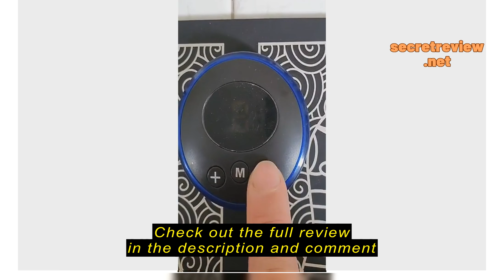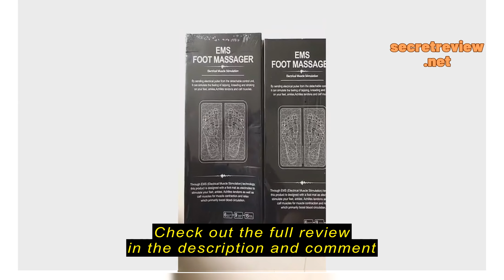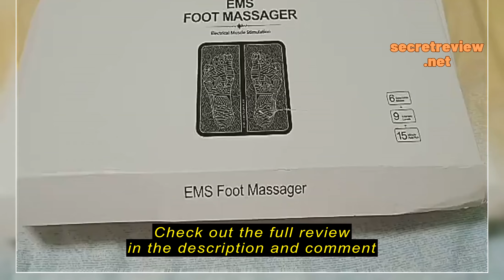Review [Ready Stock] EMS Smart Foot Massager Electric Foot Massage Cushion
[Ready Stock] EMS Smart Foot Massager Electric Foot Massage Cushion